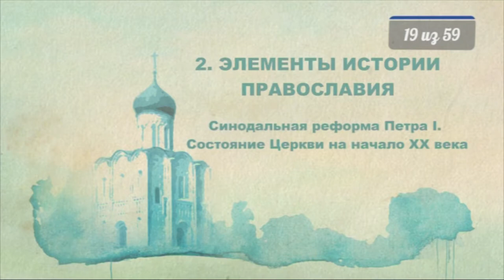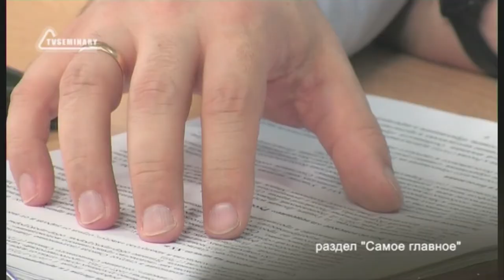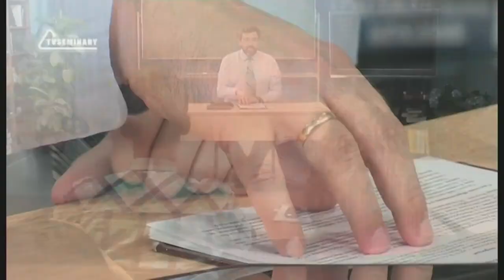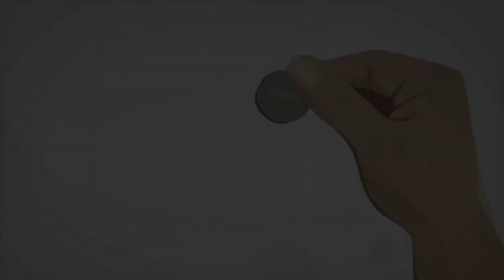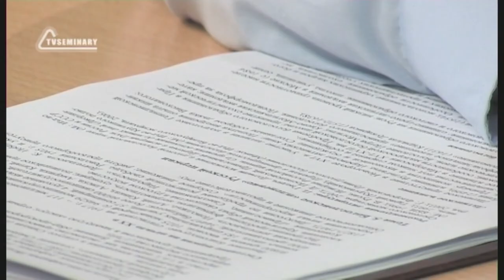PT516 Rus 19 Синодальная реформа Петра I Состояние Церкви на начало ХХ века